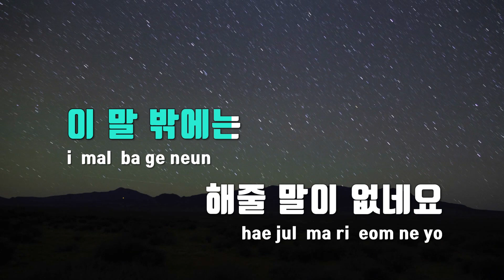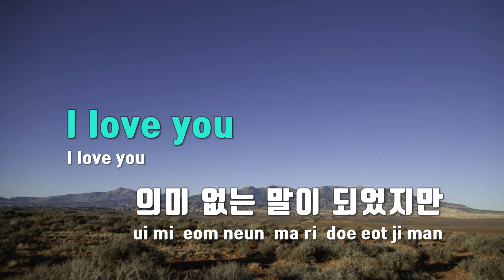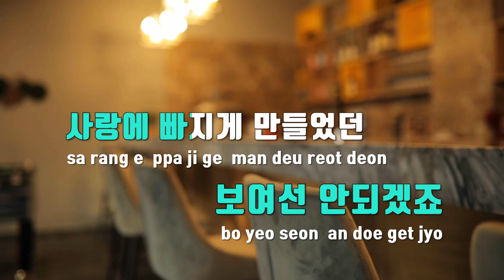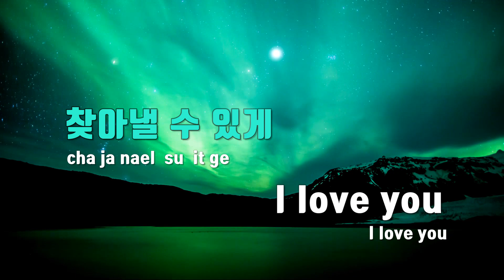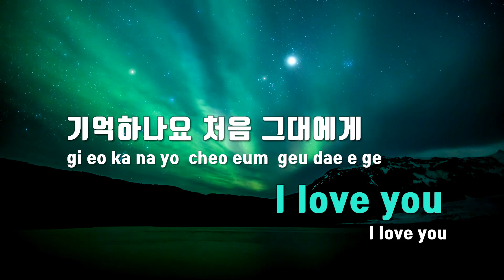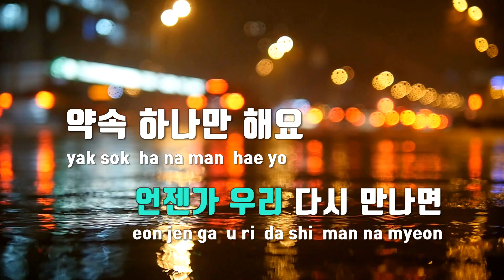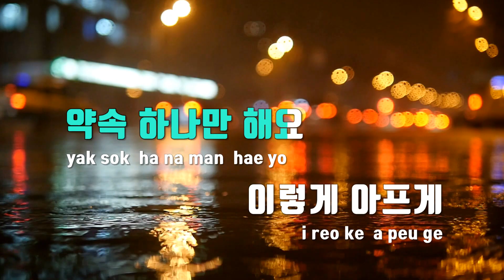[TJ노래방] I Love You - 김재환 / TJ Karaoke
I Love You  --  김재환